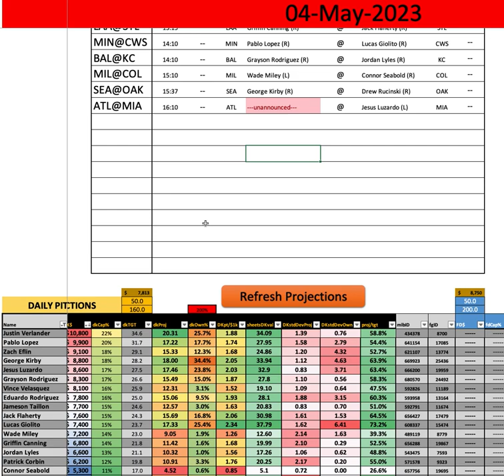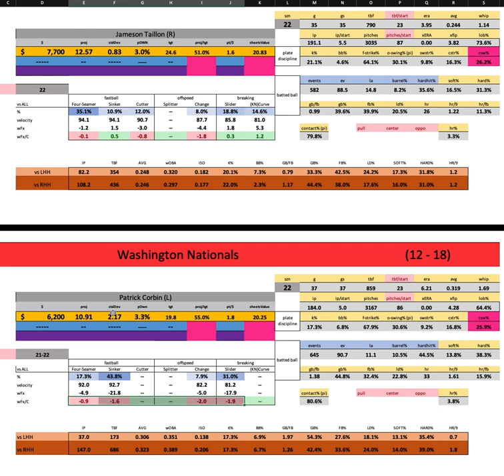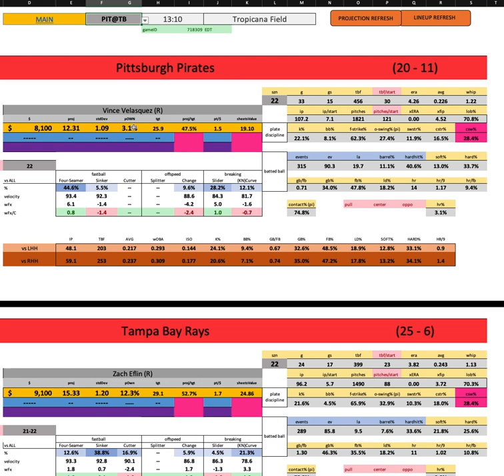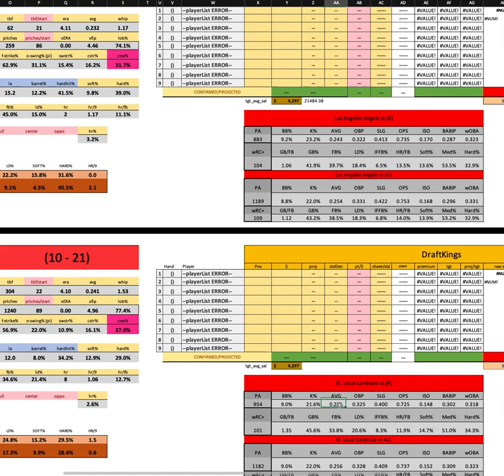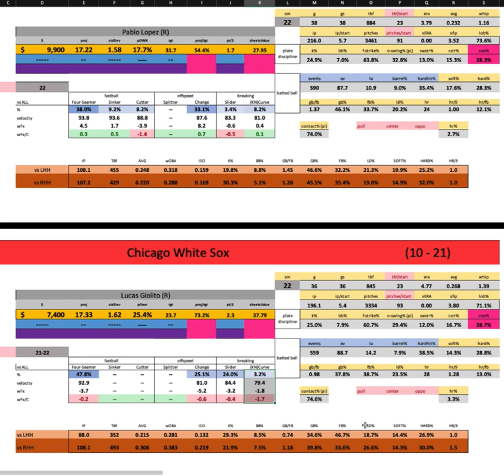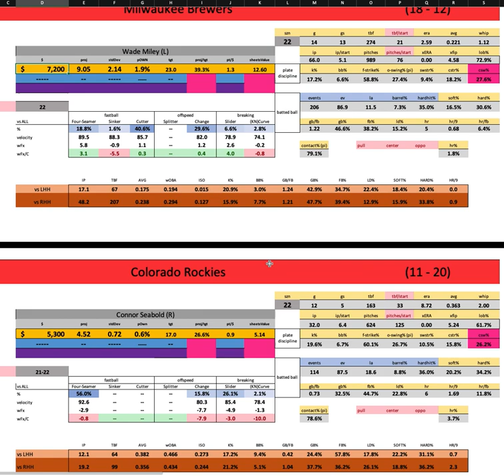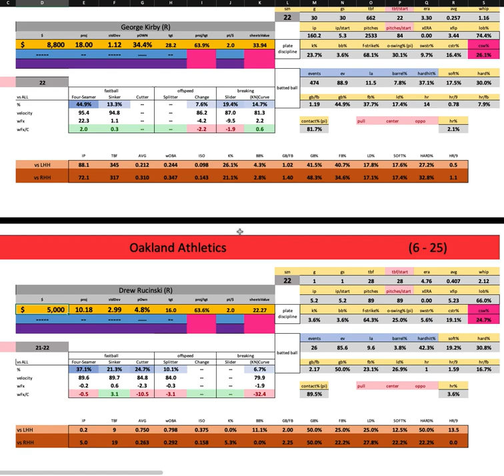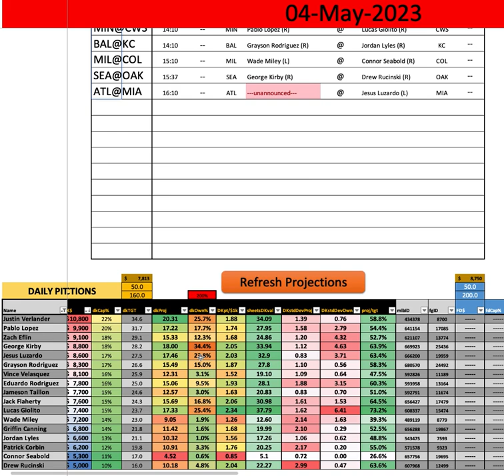MLB - First Look w/ Goldy - Thursday MAIN